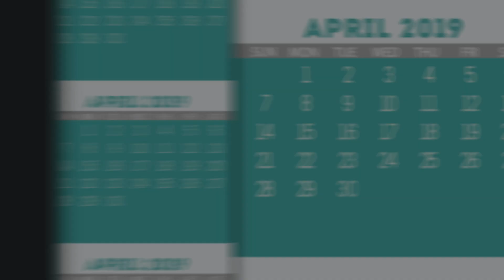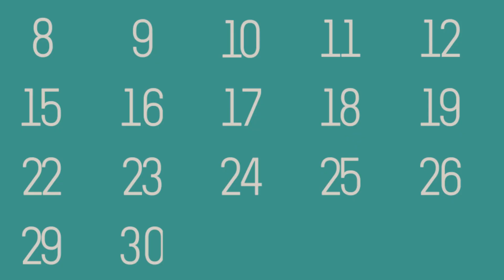What's Up! San Bernardino (April 8th to 14th)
(San Bernardino, CA) Events and things to do in and around the City of San Bernardino for the week of April 8th to 14th.